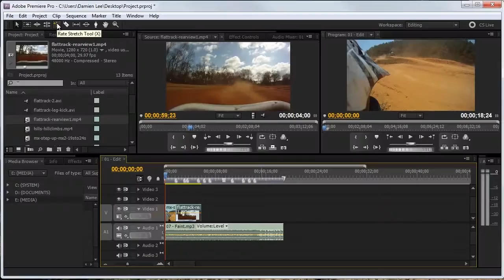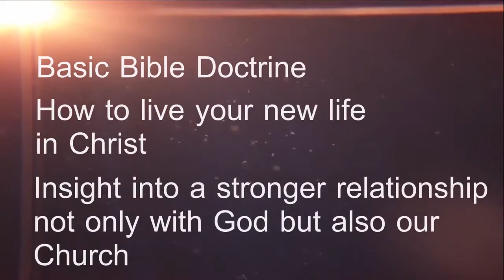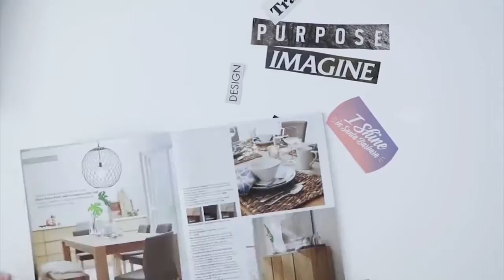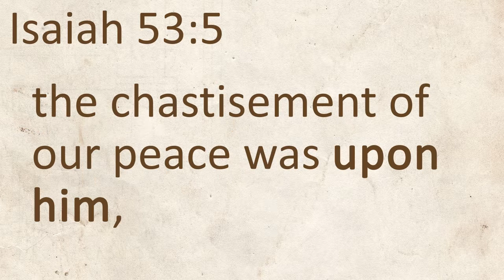SA 2 12 17